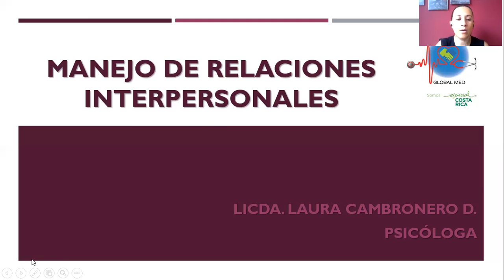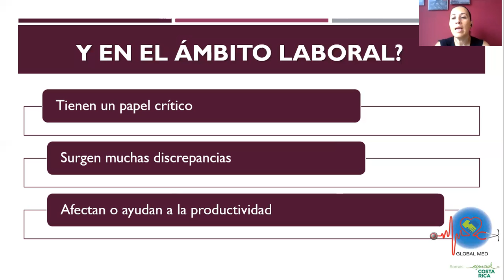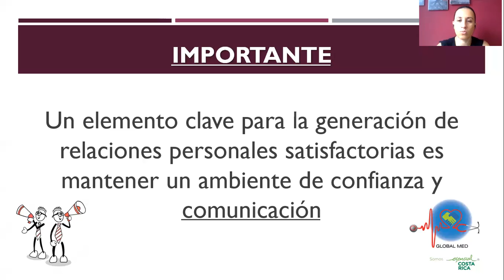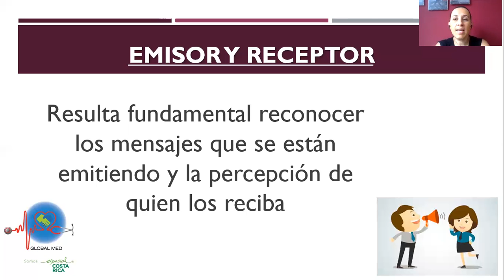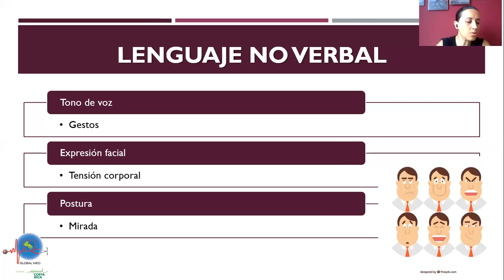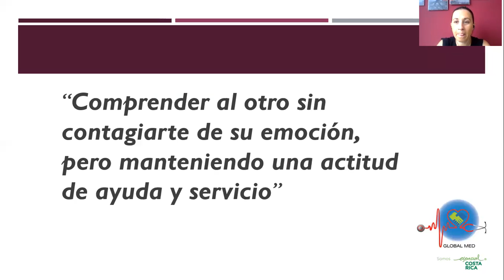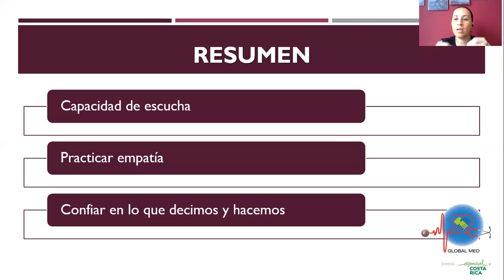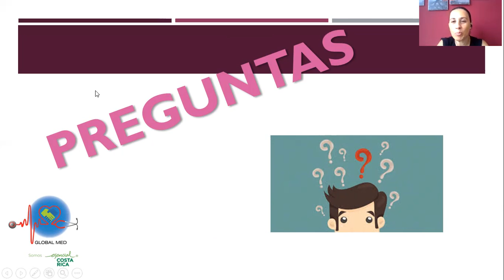Manejo de relaciones interpersonales